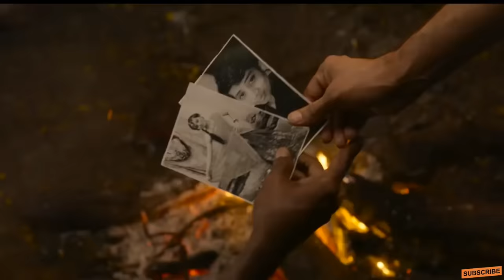Top 6 South Mystery Suspense Thriller Movies In Hindi 2024 | South New Crime Thriller Movie 2024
Top 6 South Mystery Suspense Thriller Movies In Hindi 2024 |Murder Mystry Movies In Hindi | Hanuman

About Video :
1. best south suspense thriller movies
2. top 6 south murder mystery thriller movies
3. best hindi dubbed south thriller movies
4. best south thriller movies
 5. Top 6 South Mystery Suspense Thriller Movies Hindi Dubbed
6. South Indian Murder Mystery Movies Available on Youtube In Hindi
7. South Suspense Thriller Movies Dubbed In Hindi Available on Youtube
8. Top 5 Mystery Suspense Thriller Movies
9. Top 10 Mystery Suspense Thriller Movies
10. Murder Mubarak Movie on youtube
11. Anveshi South new suspence Thriller movies
12.  Super over full movie hindi dubbed
13. Rangabali full movie hindi dubbed
14. Baby 2023 new South movie hindi dubbed available on youtube

💥 Movies Link 🔗🔗🔗🔗

Available Tomorrow 😊

l
top 10 mysterious south movie in hindi
top 8 south mystery thriller movies ihindi
top five suspense movies south hindi
dubbed
top 10 crime thriller movies 2024
best suspense thriller movies in hindi 2024
top 10 action crime thriller movies
bollywood
best suspense south indian movies
top 10 south thriller movies in hindi on youtube
top 5 new release south indian movies in hindi
best thriller movies bollywood
crime suspense thriller movies hindidubbed list